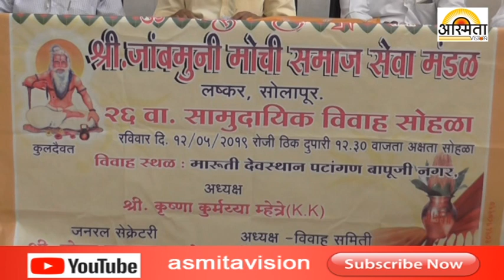जाम्बमुनी मोची समाज सामुदायिक विवाह सोहळा प्रेस ..... /Asmita vision news Solapur/10-05-2019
news channel solapur mahharashtra जाम्बमुनी मोची समाज सामुदायिक विवाह सोहळा प्रेस /Asmita vision news Solapur/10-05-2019